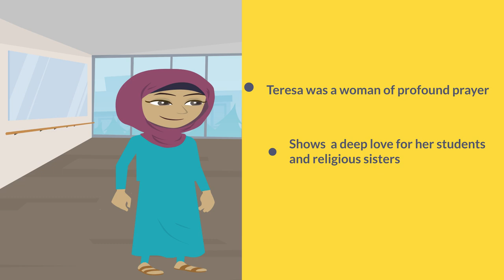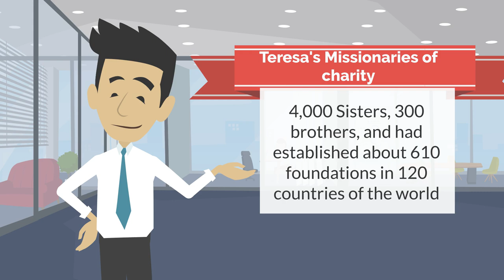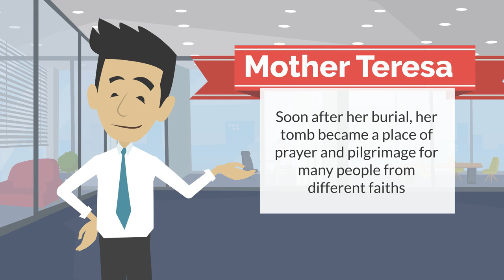Mother Teresa Biography | Animated Video | Her Inspiring Story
Mother Teresa: the famous founder of the Order of the Missionaries of Charity, who devoted her life to helping the poor. But how did a little girl who lost her father at a very tender age grow up to become such a powerful and influential woman?